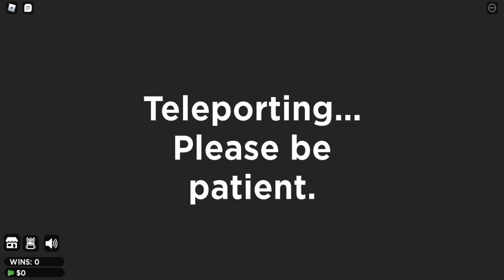DESISTO do ROUND6 ROBLOX - HEXAGAME SQUIDGAME 1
🔔 Vídeo todos os dias as ⏰ 12:00 ⏰

💻NOME DO JOGO→ Hexa Games